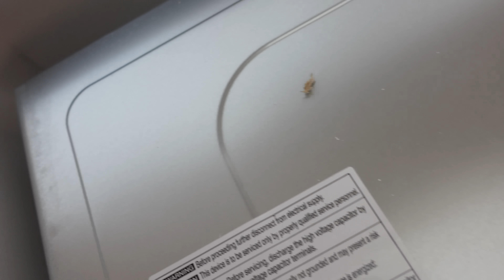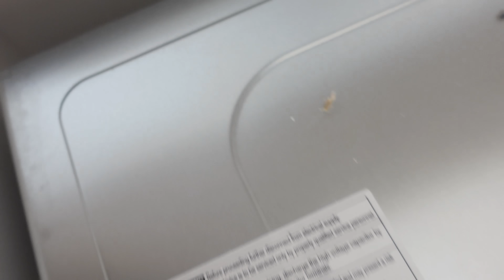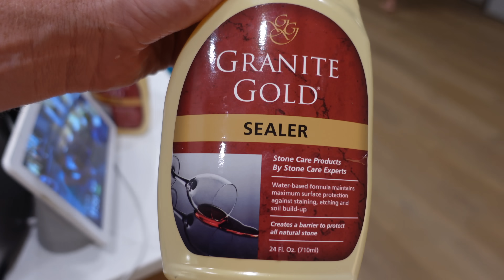NEW COUNTERTOPS!!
Zade 17
Daisy 15
Ambree 11
Ender 9
EB 6
Frankie 3